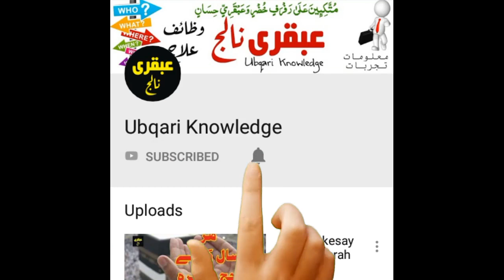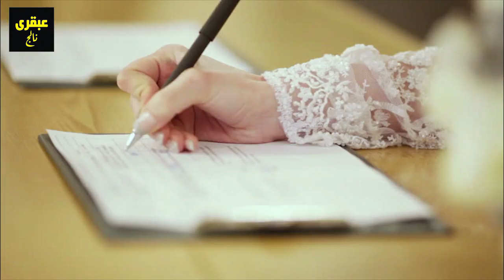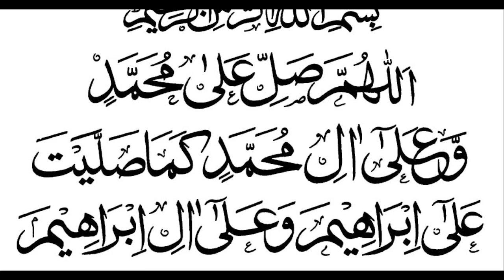wazifa for baby boy |اولاد نرینہ | Ubqari Knowledge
بے اولاد حضرات  اور اولاد نرینہ کے خواہشمندوں کے لیے بہترین اور لاجواب وظیفہ ، ایک نسخہ اور ایک ٹوٹکا۔
childless Causes, Symptoms, Diagnosis, and Treatment
🔵 |زبردست لنکس| 🔵
►►Video Blog
●▬▬▬▬▬▬▬▬ஜ۩۞۩ஜ▬▬▬▬▬▬●
●▬▬▬▬▬▬▬▬ஜ۩۞۩ஜ▬▬▬▬▬▬●
●▬▬▬▬▬▬▬▬ஜ۩۞۩ஜ▬▬▬▬▬▬●